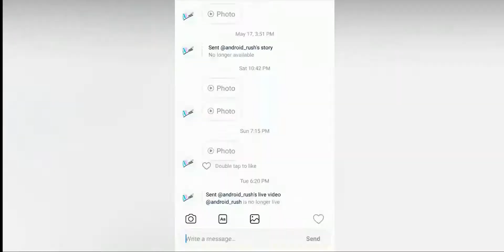Redmi 6 Pro MIUI 10.3.4.0 Upcoming Global Stable Update | September 2019 Security Patch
In This Episode, Amit is talking about Redmi 6 Pro MIUI 10.3.4.0 Upcoming Global Stable Update

(For Beginners) Buy Simpex 333 Tripod (Rs.820)

(Best Professional Tripod) Buy Simpex 691 Tripod (Rs.2,250)

(If you shoot videos from Smartphone) Buy Mount Holder for Tripod (Rs.220)

(For Beginners) Buy Generic 3.5MM Lavalier Microphone for Mobile Phones (Rs.200):

(Best Professional Microphone)